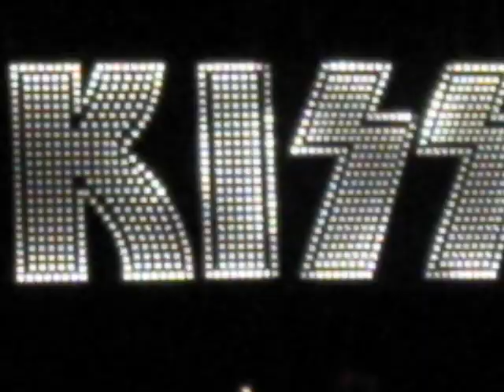Mr. Speed - Kiss - God of Thunder bass solo - Akron Civic Theater - 1/22/11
Mr. Speed playing Kiss God of Thunder @ the Akron Civic Theater on January 22, 2011.